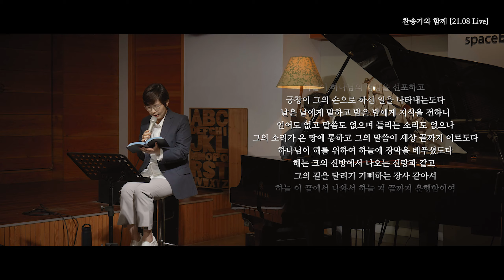[찬송가와함께] 2021 8월 Live - 도노마리아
계절의 변화 앞에 서면
온 천하 만물을 지으신 분이 보입니다.
그분의 놀라운 경륜과 위엄 앞에
겸손히, 그러나 뜨거운 감격으로 찬양했던 8월의 찬송가와 함께는
찬송가 69장 '온 천하 만물 우러러'로 시작하여
찬송가 순서에 따라 창조주, 섭리, 예수 그리스도로 이어지는 찬양으로 예배했습니다.

섭리의 찬양 중에 '주 하나님 지으신 모든 세계'는
칼 구스타프 보베르그(Borberg, Carl Gustaf. 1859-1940)라는
평신도 목사의 시에 스웨덴 민요 운율로 만들어진 곡입니다.
보베르그는 스웨덴 남동 해안에 펼쳐진 작은 마을에서 천둥과 함께 내리는 세찬 소나기,
그리고 소나기가 지나간 후 나타난 찬란한 햇살과 들려오는 자연의 소리에 감탄하게 됩니다.
이 모든 것을 지으신 위대하신 하나님이 우리를 위해 그 아들 독생자를
아낌없이 보내주신 사랑에 감동하여 아름다운 글을 남겼습니다.
원곡의 제목은 '오 위대하신 하나님'으로 아름다운 자연 앞에 서면 저절로 찬양하게 되어
우리의 영혼을 깨우는, 전 세계 사람들이 사랑하는 찬송가가 되었습니다.
작은 공간에서 이 찬양을 드렸지만 하늘과 땅을 지으시고 온 우주 만물를 다스리시는
그 하나님을 느끼며 감격으로 찬양하는 시간이었습니다.

내 진정 사모하는, 주 예수 내가 알기 전
이 두 찬양에는 주님과 내가 친구라고 고백합니다.
어떻게 친구가 되는 것인지 성경은 이렇게 말합니다.

내 계명은 곧 내가 너희를 사랑한 것 같이 너희도 서로 사랑하라 하는 이것이니라
사람이 친구를 위하여 자기 목숨을 버리면 이보다 더 큰 사랑이 없나니
너희는 내가 명하는 대로 행하면 곧 나의 친구라
이제부터는 너희를 종이라 하지 아니하리니 종은 주인이 하는 것을 알지 못함이라
너희를 친구라 하였노니 내가 내 아버지께 들은 것을 다 너희에게 알게 하였음이라

주님이 생명을 내어주시어 우리를 사랑한 것 같이
우리도 친구를 사랑하면, 그렇게 명하는 대로 행하면!
주님은 '나의 친구'라 불러주십니다.
말로 하는 사랑이 아닌, 생명으로 사랑을 나누어야 한다는 것을 기억해야 합니다.
가지가 원 나무에 붙어 있듯이 우리가 주님께 온전히 붙어 있을 때 가능한 일입니다.
메마른 웅덩이 같은 우리에게 주님의 사랑이 부어지고 또 넘쳐야 그 사랑이 흘러갑니다.

이 소망을 가지고 찬양합니다.
샤론의 꽃 예수님처럼
아름다운 주님의 향기가 내 몸에서 퍼져 나와 온 세상에 가득하기를..

[찬송가]
69장 온 천하 만물 우러러
78장 저 높고 푸른 하늘과
79장 주 하나님 지으신 모든 세계
80장 천지에 있는 이름 중
84장 온 세상이 캄캄하여서
85장 구주를 생각만 해도
86장 내가 늘 의지하는 예수
87장 내 주님 입으신 그 옷은
88장 내 진정 사모하는
89장 샤론의 꽃 예수
90장 주 예수 내가 알기 전
91장 슬픈 마음 있는 사람

예배인도 도노마리아
피아노 정현식
음향 송정욱
영상 유상용
장소 스페이스바움
다양한 곳에서 만나요 ♬